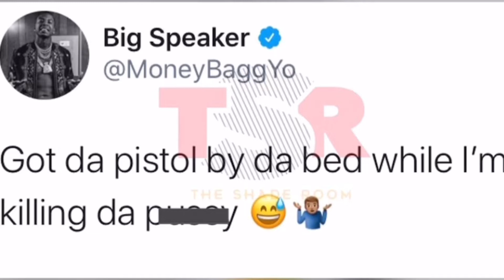Ari and Moneybagg Yo confirm that they are dating on Instagram | TEALOG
The opinions expressed in this article are the author's own and should not be taken as fact. The validity of any evidence provided should be independently checked for authenticity, and takes no responsibility for the actions of those viewing this video.